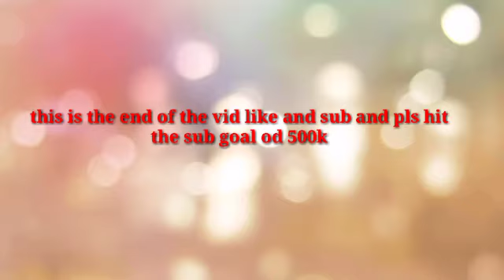Karen family vs Dora the explorer (Brookhaven)